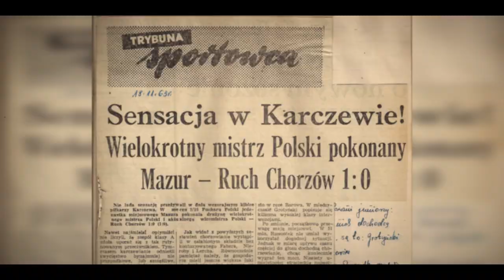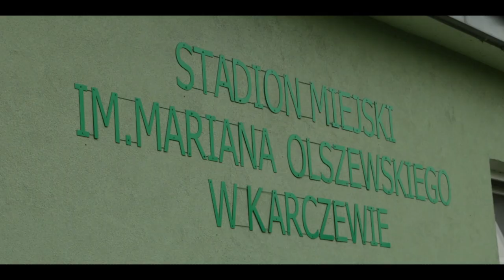MAZUR KARCZEW - 80 lat tradycji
LKS Mazur Karczew 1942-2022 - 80 Lat Tradycji Sportowych